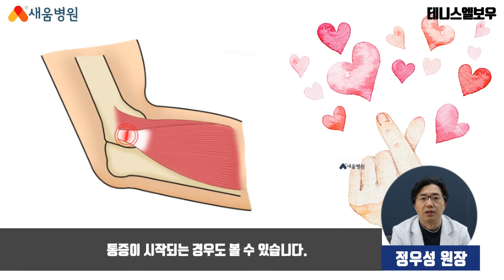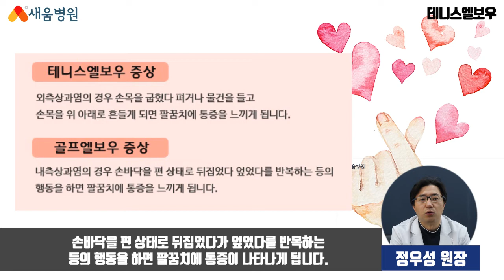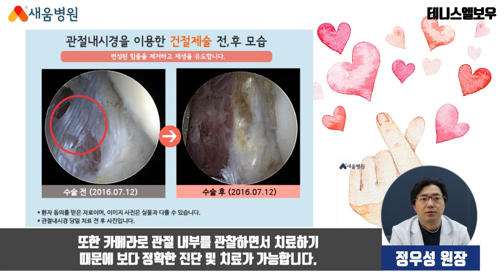[관절질환] 테니스엘보(외측상과염) 원인, 증상, 치료 - 정우성 원장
테니스엘보(외측상과염) 관절질환

▶ 새움병원
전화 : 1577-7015